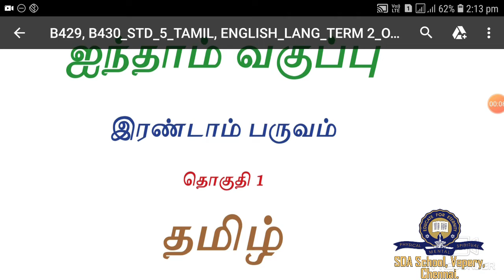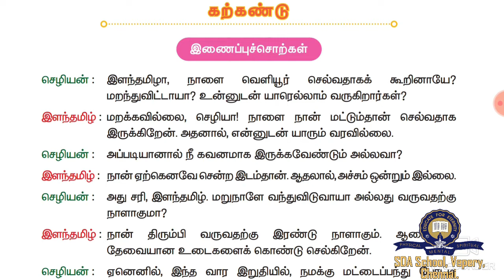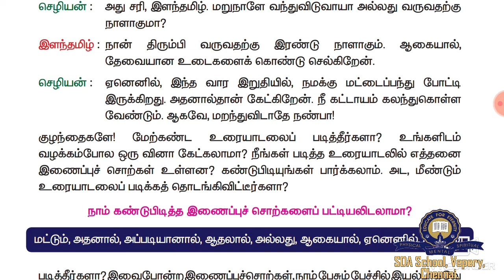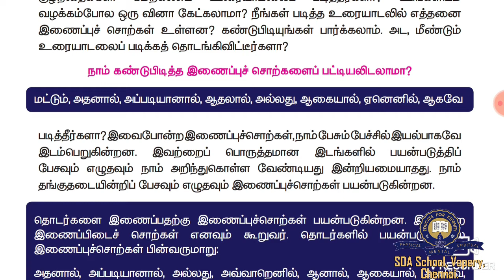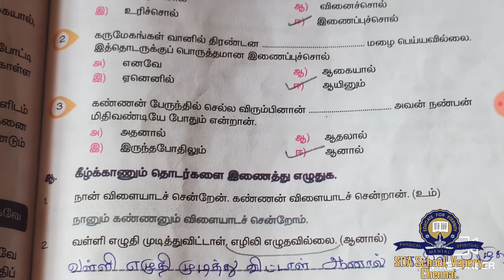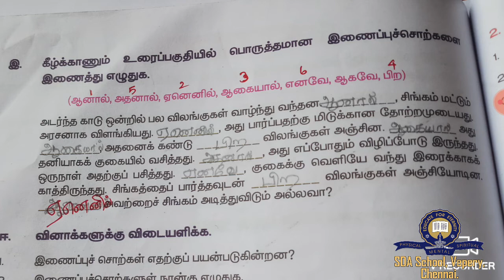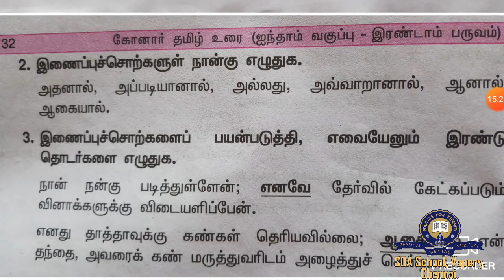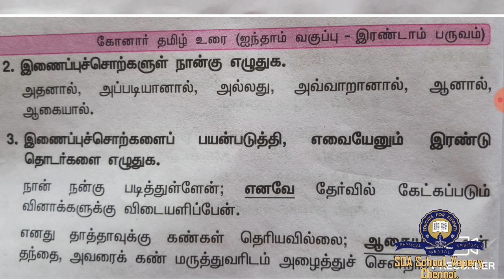வகுப்பு 5/தமிழ் /பாடம் 2 /கற்கண்டு /பாகம் 26